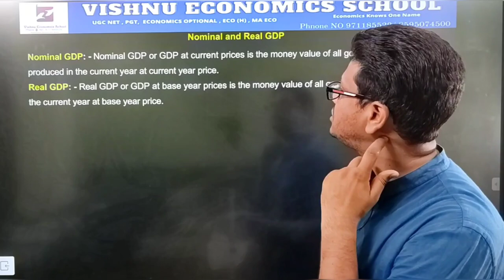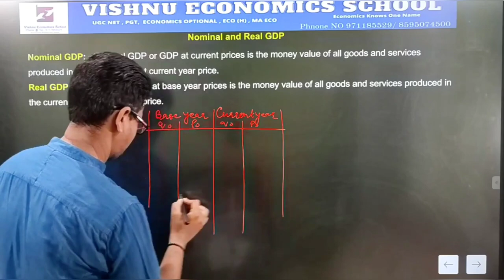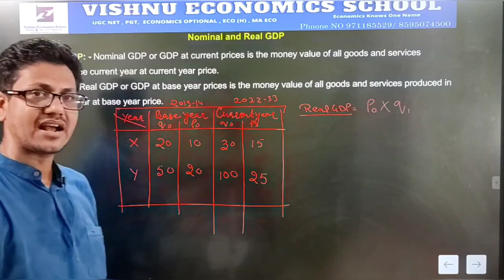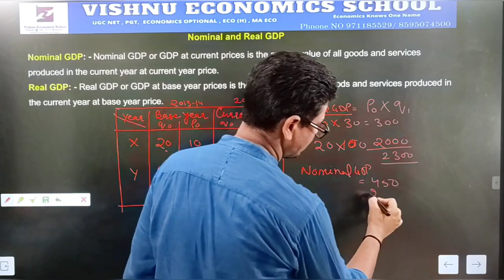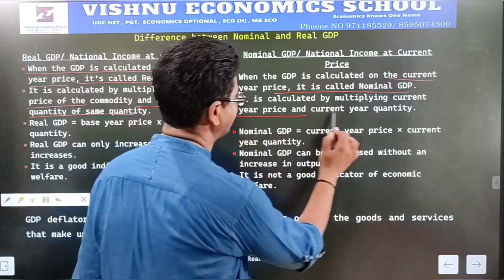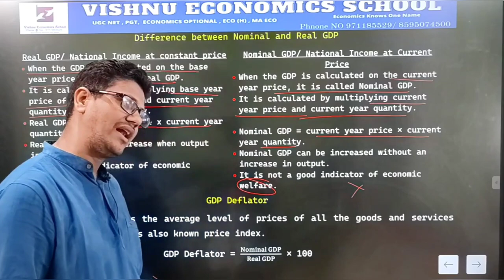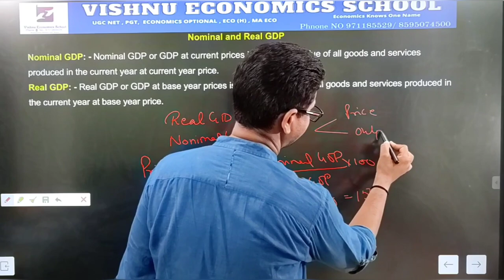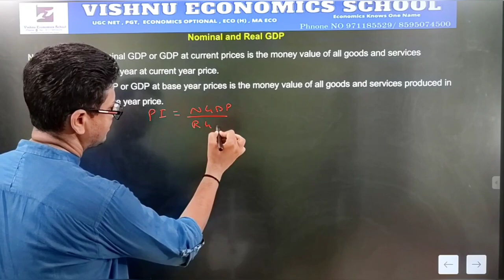Difference Between Real GDP and Nominal GDP | Delhi University | DU | SOL | Macroeconomics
and GET
1 Complete Syllabus
2. Notes
3 Past year paper
4. Question bank
5. practice papers

NTA- NET (2 Year duration ) Rs. 5000
MA ECONOMICS
1 Advance microeconomics (RS 799)
2. Introductory macroeconomics  (RS 800)
3. International economics  (RS 801)
4. Public Finance (RS 802)

DELHI UNIVERSITY 🎓
1. B.A (P) Sem 1/ B.com (P) Sem 5 (Principles of Microeconomics) Rs 599
2. B.A(P) Sem 2
(Principles of Microeconomics) (Rs 600)
3.  B.A (P) Sem 3 / B.com (P) Sem 6 (Principles of Macroeconomics) (Rs 601)
4. B.A (P) Sem 4  (Principles of Macroeconomics) Rs 602
5.B.Com H Sem 1(GE), Eco (H)
INTRODUCTORY MICROECONOMICS (Rs 749)
6 B.Com H Sem 2 (GE), Eco (H)
INTRODUCTORY MACROECONOMICS (Rs 750)
7 GE Money and Banking 3rd sem (Rs 751)
10 B.A /B.com 2nd Year
Principal of Macroeconomics (Rs 754)
12 B.Com(H) SOL, 3rd year
macroeconomics   (Rs 756 and)
13. M.com Delhi University (Rs 1000)

NTA- NET
1 Introductory microeconomics

 • MICROECONOMICS
2. Introductory macroeconomics
NTA- NET Macroeconomics:

3. International economics

 • INTERNATIONAL ECO...
4. Public Economics
NTA - NET public Finance:

 • PUBLIC FINANCE
5. Money and Banking

DELHI UNIVERSITY 🎓
1. B.A (P) Sem 1/ B.com (P) Sem 5 (Principles of Microeconomics)

2.DU/ B.A(P) Sem 2/  Principles of microeconomics:

3.  B.A (P) Sem 3 / B.com (P) Sem 6 (Principles of Macroeconomics)

 • MACROECONOMICS
4.  DU/ BA (P) Sem IV/ Principles of  Macro Economics:

5.B.Com H Sem 1(GE), Eco (H)
INTRODUCTORY MICROECONOMICS

5. B.Com H Sem 2 (GE), Eco (H)
INTRODUCTORY MICROECONOMICS

 • Introductory Macr...
6. B.A /B.com 2nd Year

7. B.Com(H) SOL, 2nd-year microeconomics 2

8. B.Com(H) SOL, 3rd year
macroeconomics
9. M.Com (Managerial Economics )

CBSE Board
11th Class microeconomics
11th Class Statistics
12th Class Macroeconomics
12th Indian economics